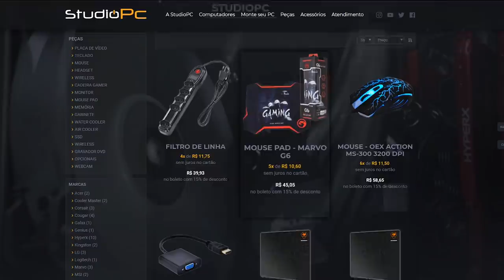GTA V: VIDA DE JOVEM | CLARK DESCOBRIU MEU PLANO, E O RESULTADO NÃO FOI BOM